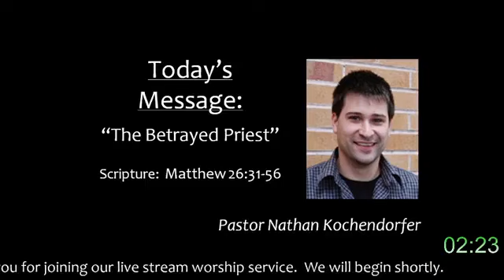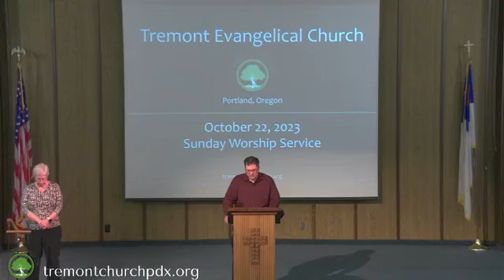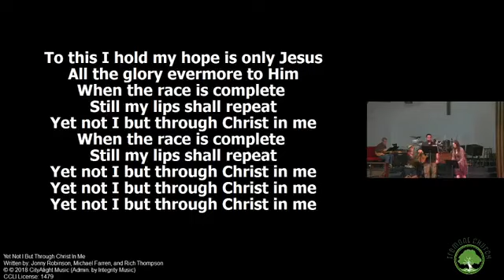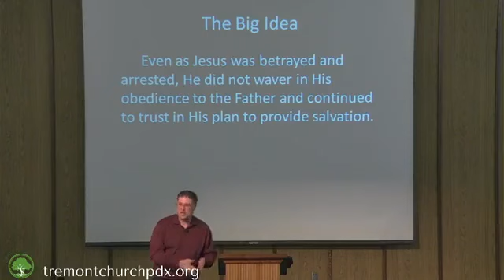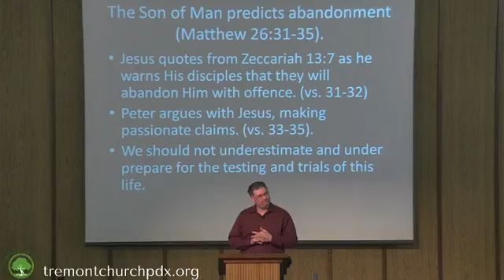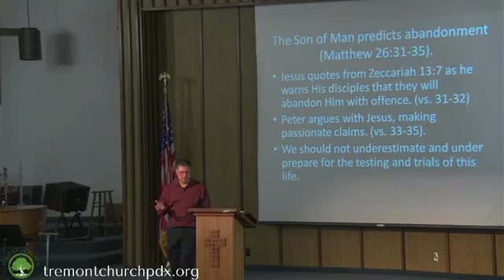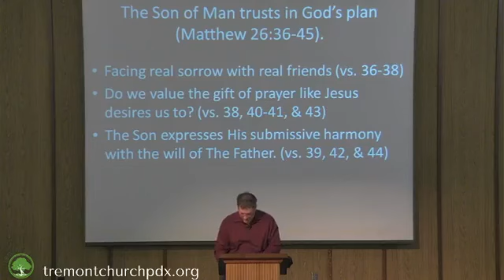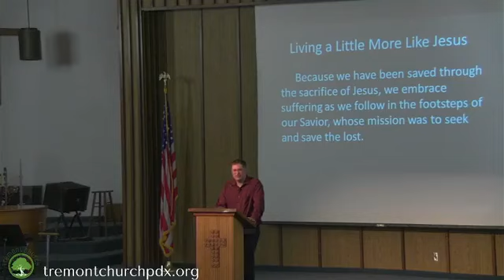October 22, 2023 - Sunday Worship Service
Thank you for joining us for our live stream worship service. Let's join together to worship the LORD our God today. Pastor Nathan's sermon is titled, "The Betrayed Priest." Scripture is Matthew 26:31-56.